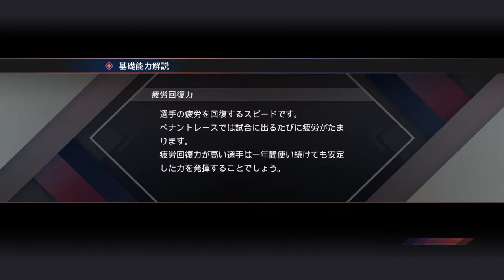野球魂2019速報Play-2020.08.27 C VS DB 廣島：比賽中段一口氣逆轉超前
比賽進行：6局下 2人出局 一三壘有人
目前比數2：3
DB投手：パットン
C打者：堂林 翔太（左全壘打）
過關條件：逆轉超前比數